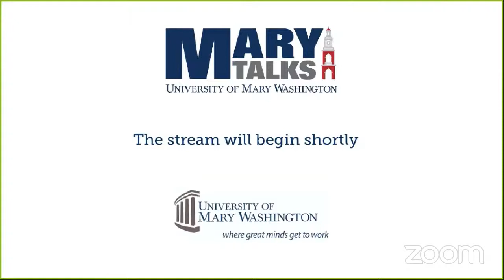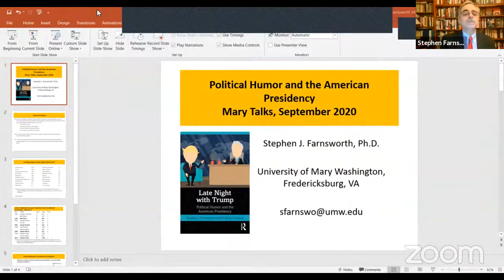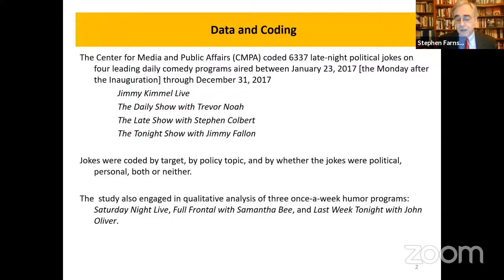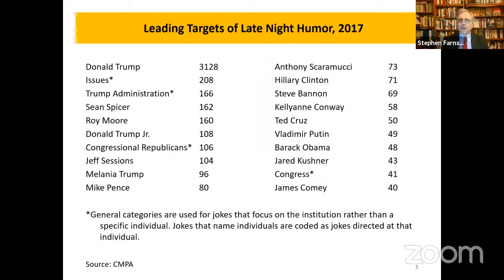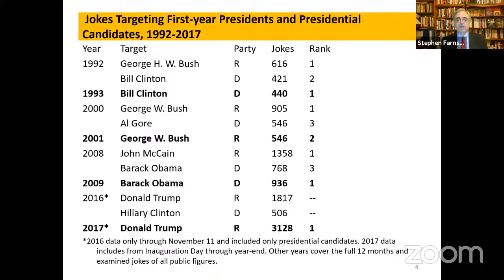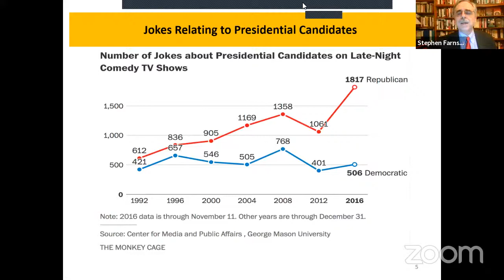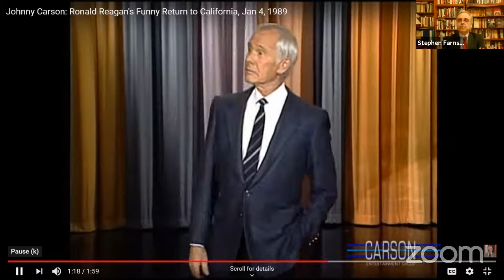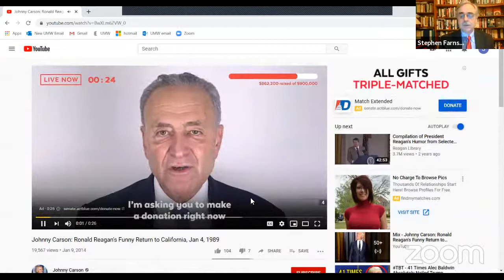Mary Talks: "Late-Night Humor and the American Presidency"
Political humor has been a staple of late-night television for decades. The Trump White House, however, has received significantly greater attention than that of past presidents. In response to Trump’s strident politics, late-night comics have sounded key policy notes, further blurring the boundary between news and satire. Weekly humorists extend the critique with in-depth probing of key issues, while Saturday Night Live continues to tap the progression from outrage to outrageousness. Employing a dataset of more than 100,000 late-night jokes going back decades, Farnsworth will discuss how humorists have treated recent presidencies, how the treatment of Trump differs from that of previous presidents, and how the Trump era is likely to shape the future of political humor.